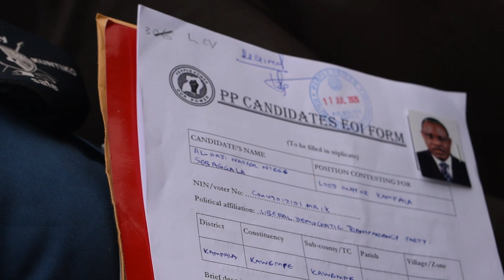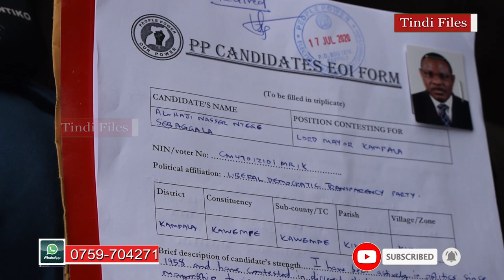Al-Hajji Nasser Sebaggala Presents His Papers...YEWERA